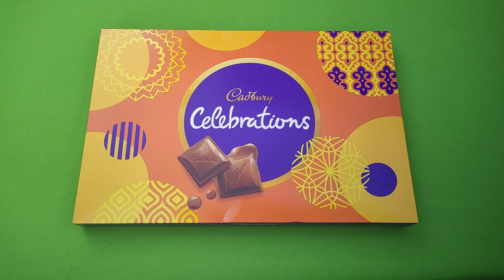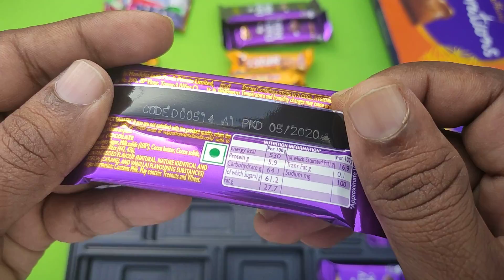Cadbury Dairy Milk 199/- Celebration gift pack unboxing